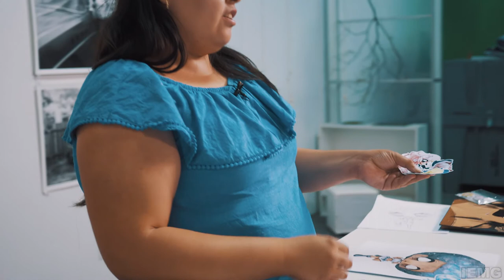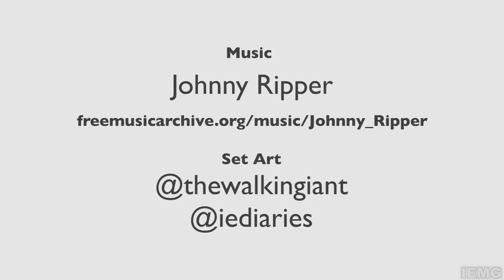WE CREATE : San Bernardino, CA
Arlette Ramirez is a recent graduate from Cal State San Bernardino and is now focusing on her art work.